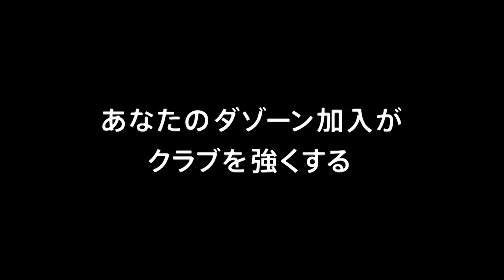【公式】ハイライト：サガン鳥栖vs鹿島アントラーズ 明治安田生命Ｊ１リーグ 第4節 2018/3/18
2018年3月18日（日）に行われた明治安田生命Ｊ１リーグ 第4節 鳥栖vs鹿島のハイライト動画です。

サガン鳥栖  0-1  鹿島アントラーズ
鹿島：金崎　夢生[14']